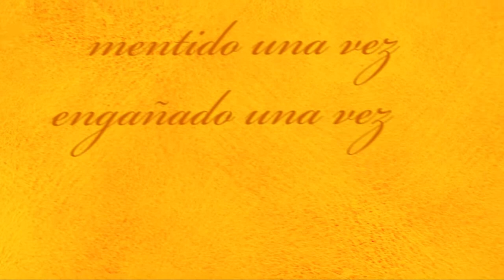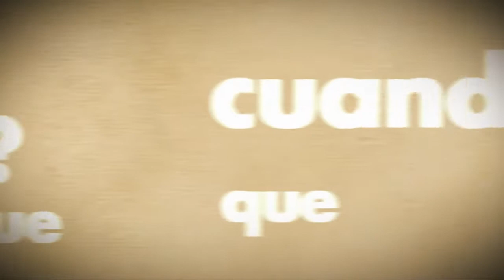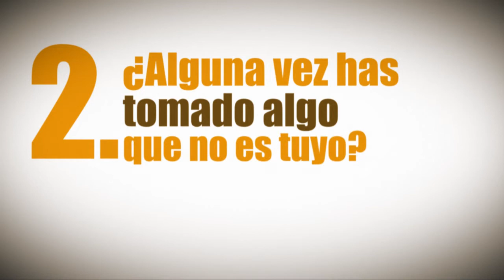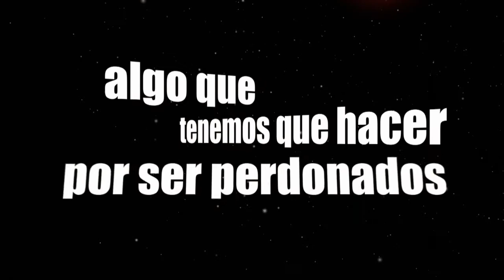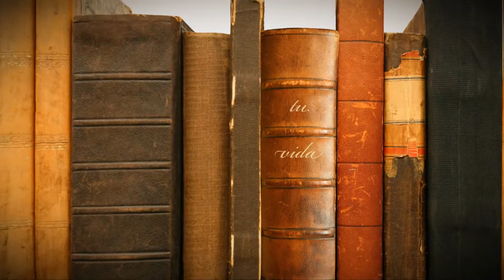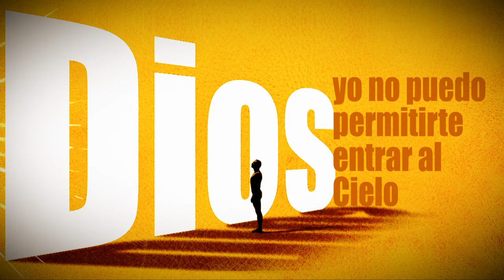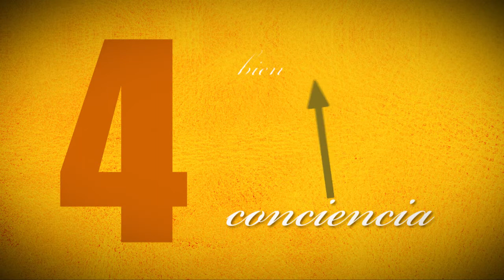EL MENSAJE DEL EVANGELIO EN 11min (versión española)